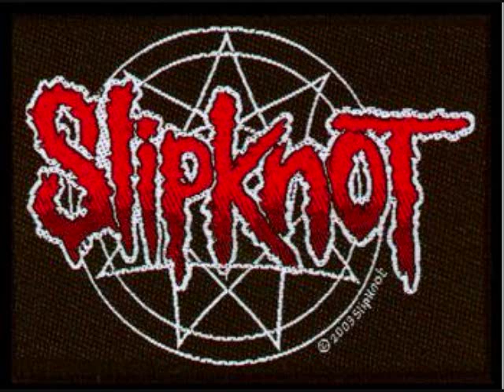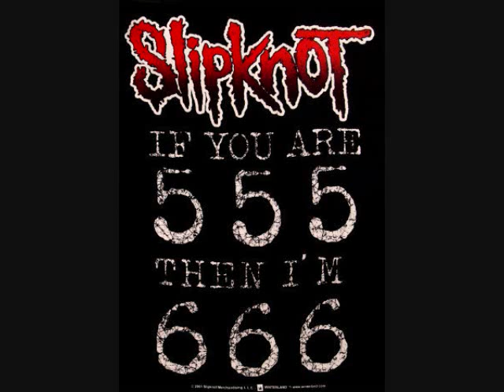Crowz: 04: Windows (Anders Live)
Only putting what the site told me.